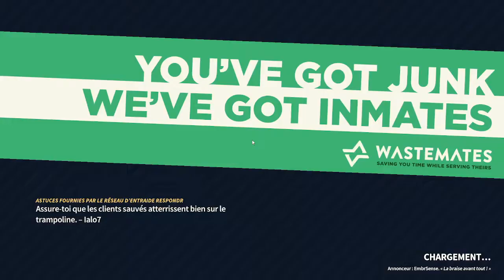Embr - Épisode 4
4ème épisode d'Embr, où vous incarnez un pompier dans un monde capitaliste où les services d’urgence sont obsolètes. Grimpez aux immeubles, cassez les vitres, affrontez le feu et sauvez des vies, seul ou jusqu'à 4 joueurs
Bonne vidéo !